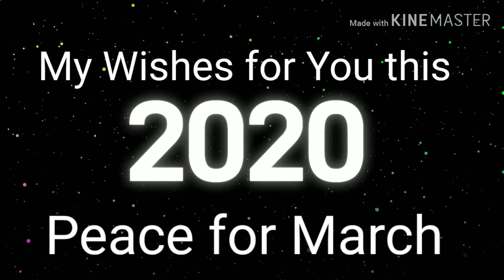HappyNewYear# HAPPY NEW YEAR 2020!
Animated 60 second countdown clock with Auld Lang Syne music, voice and sound effects, plus fireworks! 10 second timer starts at 0:50 CC

Attribution License - "Enchanted Media" - - -

New Year
2020